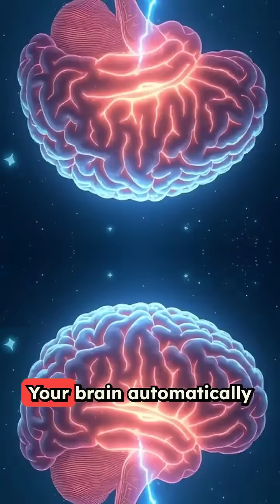The Prodigal Son (Luke 15:11–32)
Ever wonder why it's so hard to stay angry when someone genuinely apologizes? This isn't just about being "nice" - there's actual science behind forgiveness that will blow your mind.

We dive deep into the famous Prodigal Son parable from Luke and uncover what neuroscience reveals about our brains when we forgive. Turns out, that father who immediately embraced his wayward son wasn't being naive - he was following a biological program millions of years in the making.

When someone asks for genuine forgiveness, your brain literally changes:
- Oxytocin floods your system (the same hormone released during bonding)
- Cortisol levels drop dramatically (reducing stress and inflammation)
- Neural pathways associated with empathy light up like a Christmas tree

The older brother's anger in the story? That's your conscious mind fighting against what your body naturally wants to do. Your brain is actually wired to forgive because holding grudges is toxic - literally.

This isn't just feel-good psychology. Real neuroscience shows that people who forgive regularly have:
- Reduced anxiety and depression
- Stronger immune systems
- Better sleep quality
- Longer lifespans

The most shocking part? Your brain starts this forgiveness process before you even consciously decide to forgive. It's like your body knows something your mind hasn't figured out yet.

Whether you're religious or not, this ancient story reveals a profound truth about human nature that science is only now catching up to. Your body literally wants you to forgive - not for them, but for you.

What do you think? Have you experienced this automatic forgiveness response?